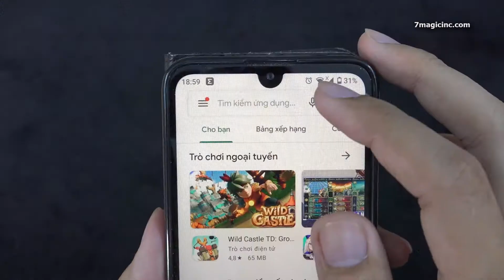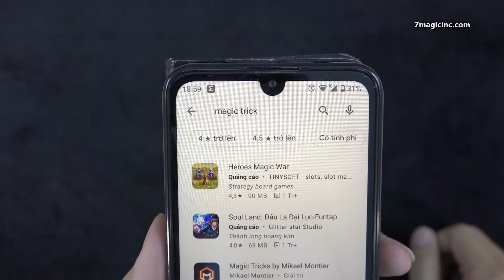How To Do Card Tricks With Your Phone Part 8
Hello Guys, Today I will show you a simple card trick that you can do with your phone. Just do it.